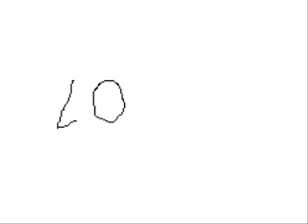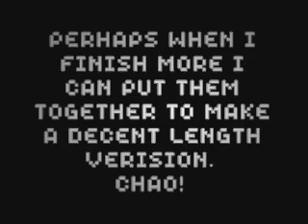T3H ADV3NTUR3S OF STICKM4N!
T3H ADV3NTUR3S OF STICKM4N! PART I OF II
Episode One: Random Meteors

Start of my new series, Adventures of Stickman.
Made with Animatee. Don't ask how, it'll just be deleted.